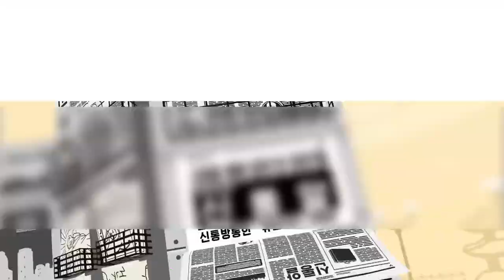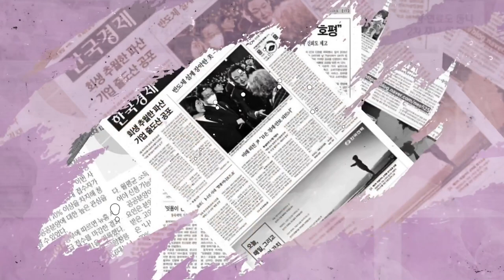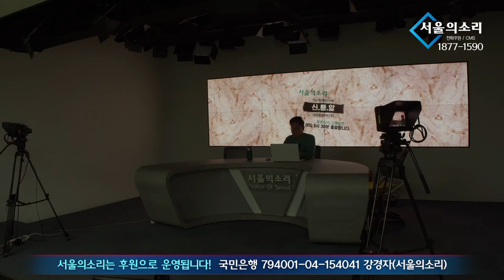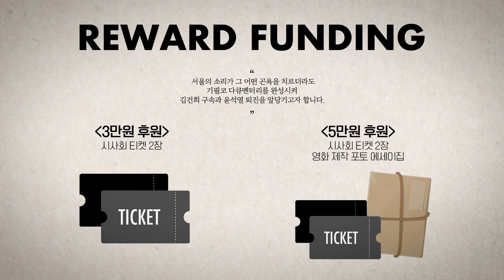[재방송] 류효상의 '뉴스 돌려까기' 공사 구분도 못하는 대통령 부부, 책임 물어야.